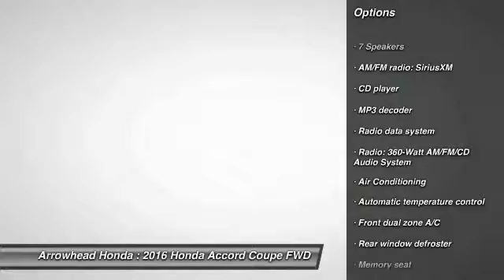2016 Honda Accord Peoria AZ 15481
2016 Honda Accord EX-L

Arrowhead Honda
8380 West Bell Road

Ivory w/Leather-Trimmed Seats. Switch to Arrowhead Honda! Don't wait another minute! Is selling this White Orchid Pearl HondaAccord EX-L in Peoria. How exclusive is this! Just in, this fantastic 2016 Honda Accord comes with a 3.5L V6 SOHC i-VTEC 24V engine and FWD. It will allow you to dominate the road with style, and get wonderful fuel efficiency while you're at it. Call, click, or stop by, we don't expect this vehicle to stay on the lot for long!